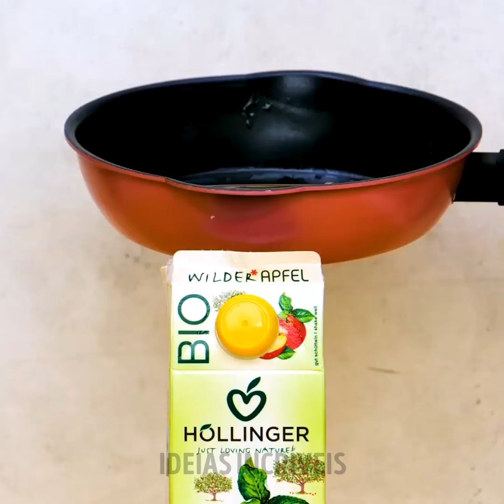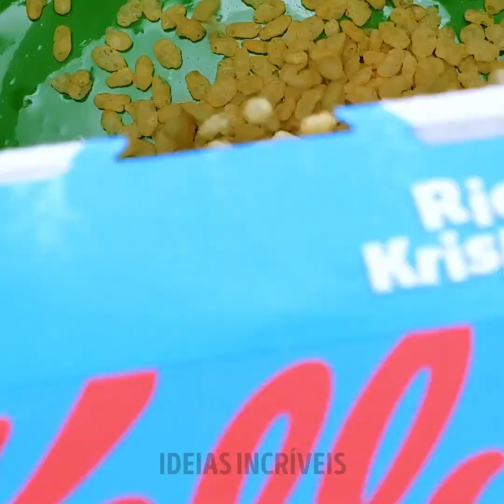Ideias fantásticas de alimentos que você vai querer experimentar